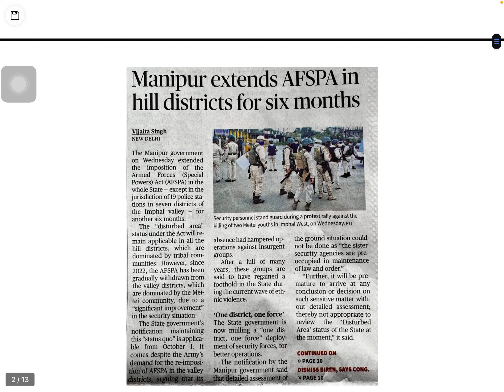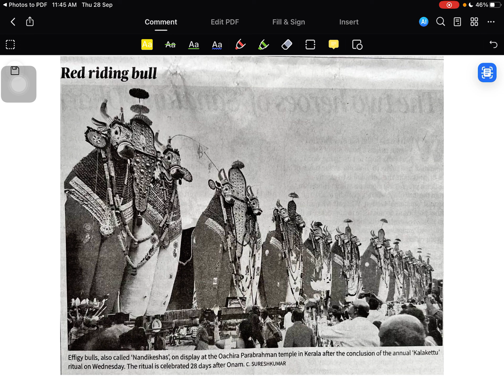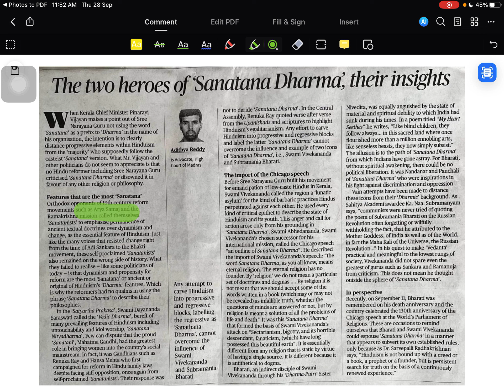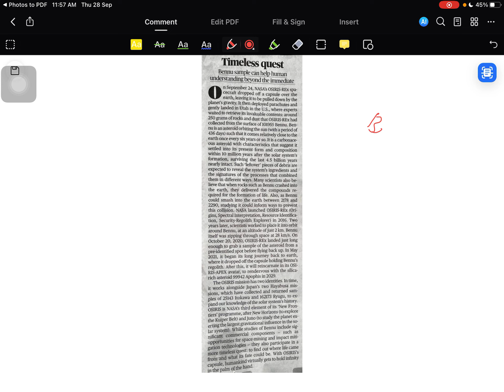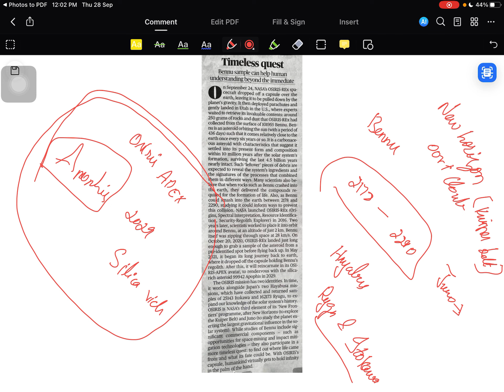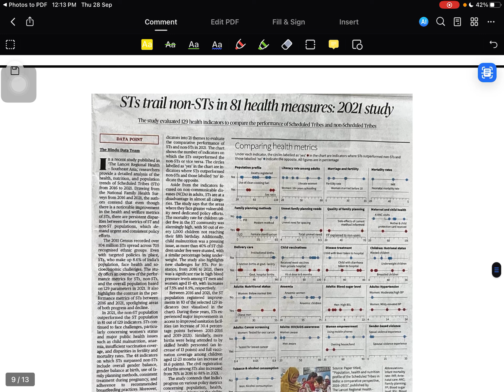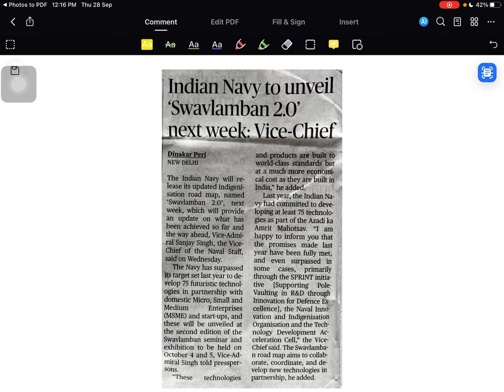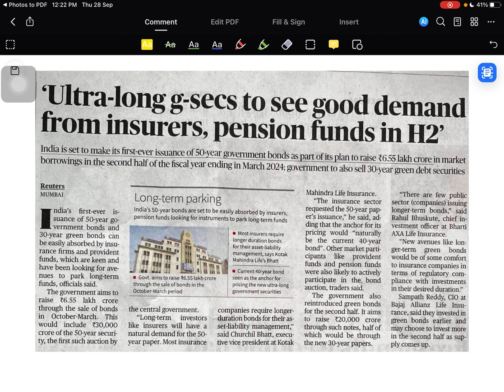THE HINDU | CURRENT AFFAIRS | UPSC | TNPSC | 28 September 2023